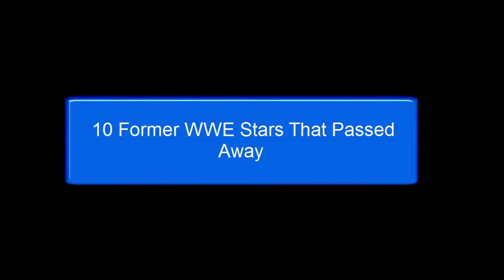WWE Wrestlers Died Young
10 Former WWE Stars That Passed Away: Where Would They Be Now?
WWE starts Who Died Young

10. Lance Cade
Trained by the great Shawn Michaels, the WWE got very excited when they first locked eyes with Lance Cade.Like Test, we lost Cade far too early as he passed away from an overdose even before he hit the age of 30, which is truly shocking
9. Umaga
he passed away from a heart attack which was also linked to an overdose. Today, he’d be in his mid-40s and we believe he’d be closing off his career overseas in Japan, perhaps as an enforcer for the Bullet Club.
8. Curt Hennig
He was truly a brilliant act, even when he returned to the company years later in 2002.
As a major player in the infamous “Plane Ride From Hell”, Curt was released by the company due to his involvement. Sadly, less than a year later, he passed away due to an acute cocaine intoxication.
8. Brian Pillman
He was found in his hotel room and the cause of death was ruled a sudden heart attac
7. Dusty Rhodes
we believe that even in his 70s, Rhodes would still be in the same position in a part-time role nowadays. Though sadly, the legend passed away in the summer of 2015 due to stomach cancer
7. Chris Candido
6. Roddy Piper
His life was cut short in July of 2015 after he passed away in his sleep at the age of 61. His passing was due to heart complications caused by hypertension
5. Ultimate Warrior
Though, in one of the most chilling pro wrestler deaths, Warrior passed away the day after suffering from a sudden heart attack. He was only 54.
4. Eddie Guerrero
3. Macho Man
2. Chris Benoit
1. Owen Hart – Former WWE Champion/ WWE HOF
At the age of 34, we lost Owen far too early after a freak accident in his portrayal of the Blue Blazer character. Instead of reliving that tragic event, let’s take a look at what his career could have possibly looked like.

Similar to Chris Jericho, we believe Owen could have been actively wrestling till his mid 40s